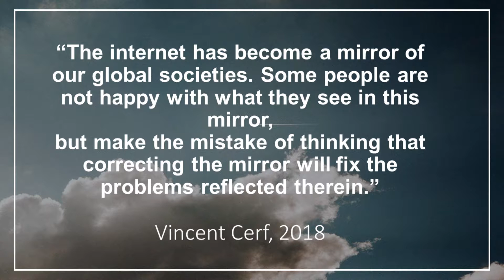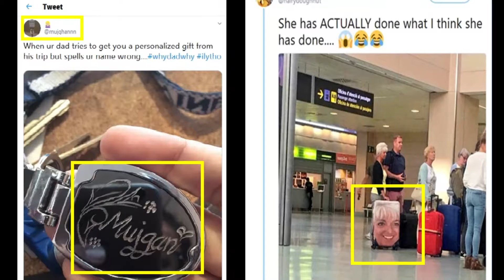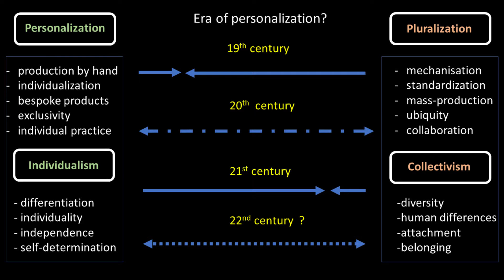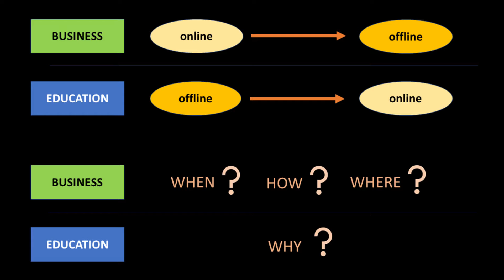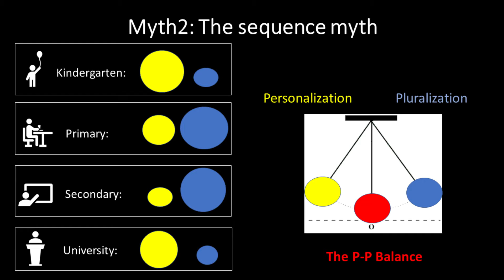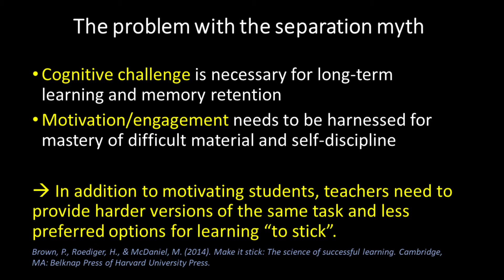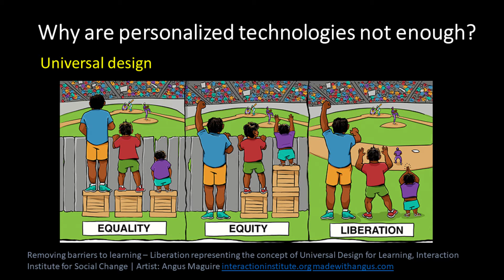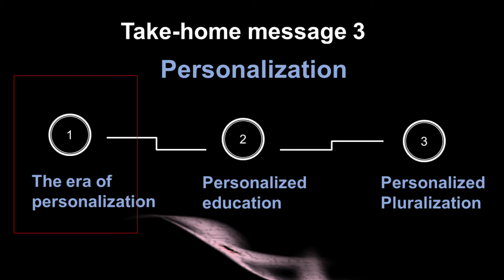Natalia Kucirkova, Professor, University of Stavanger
How can technology allow us to be the best versions of ourselves? Natalia’s scientific work has been exploring this question in relation to personalization.